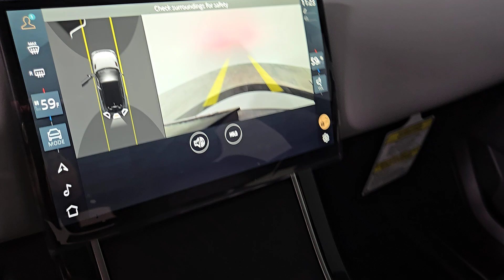2025 Land Rover Range_Rover_Velar Dynamic SE Las Vegas, Henderson, North Las Vegas, Boulder Cit...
New 2025 Land Rover Range_Rover_Velar Dynamic SE available at Jaguar Land Rover Henderson located in 360 N Gibson Rd, Henderson, NV, 89014.
Stock#: R25030 - VIN#: SALYL2EX5SA803288

Servicing the Las Vegas, Henderson, North Las Vegas, Boulder City, Mesquite area.

Enjoy the view of this   2025  LAND ROVER Range Rover Velar. This boldly modern Range Rover Velar delivers sleek luxury and satisfying performance. Optimized to provide effortless power, all mod cons, and a clean, minimalist style sense, this high-end SUV is pure panache. These are just some of the great options this vehicle comes with: Heated Steering Wheel
, Apple Carplay®/Android Auto®, Navigation System, Moonroof, Keyless Entry, Premium Sound System, Power Passenger Seat, Cooled Front Seat(s), Heated Mirrors, Satellite Radio. Feel the power of your potential in this exceptional Range Rover Velar. Our staff will toss you the keys and give you an outstanding customer experience.